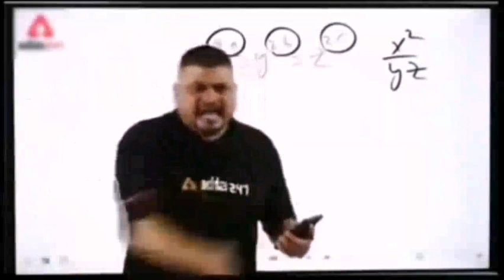I MADE A BIG TREE HOUSE IN SCHOOL